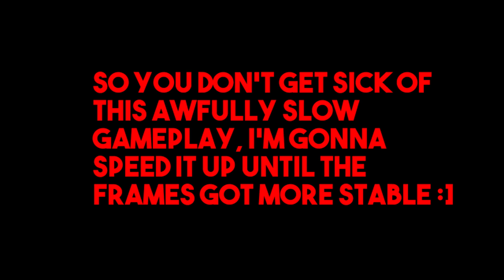Mirror's Edge - Ep 2 "Fly off the Edge"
Two chapters for the price of one

Enjoying Mirror's Edge?

Mirror's Edge owned by EA Dice. Characters, images and the like are their property.

Video owned by Audaxation.